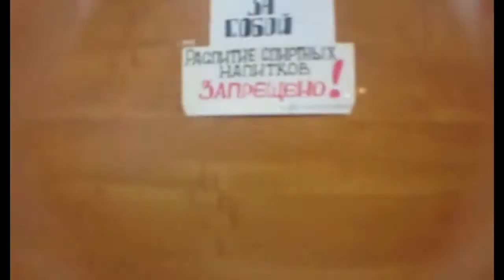Alexander Pogodin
Music(Mack Maine - The Wish Factor Feat. K Boy & Glasses Malone)